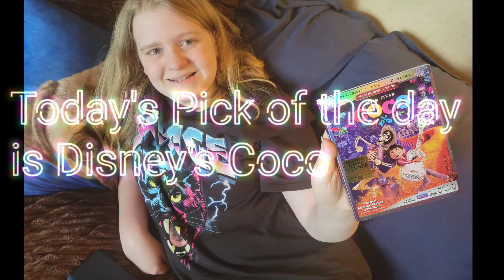alphabetchallenge June 2022 Day 4: Coco - Tails Blu-ray Picks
Welcome to Tails Picks! today we continue the 3rd AlphabetChallenge with Coco on Blu-ray as the pick of the day.

Join us everyday for another letter of the day.

Previous Letters:
#: 101 Dalmatians
A: Aladdin
B: Big Hero 6
C: Coco
D:
E:
F:
G:
H:
I:
J:
K:
L:
M:
N:
O:
P:
Q:
R:
S:
T:
U:
V:
W:
X:
Y:
Z: